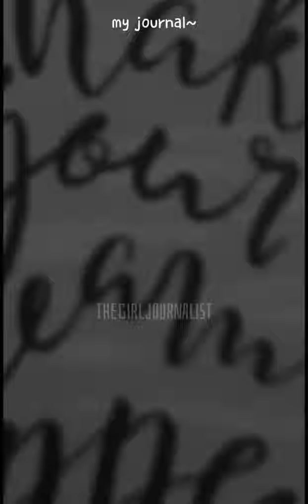my art supply closet tour~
week 2 October, 2nd upload
pls don't claim this as urs thankyou